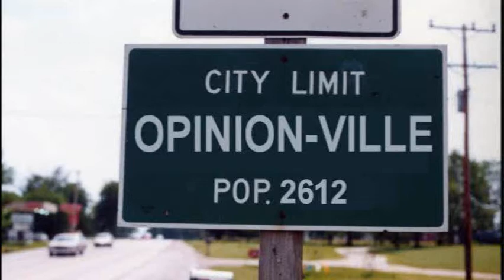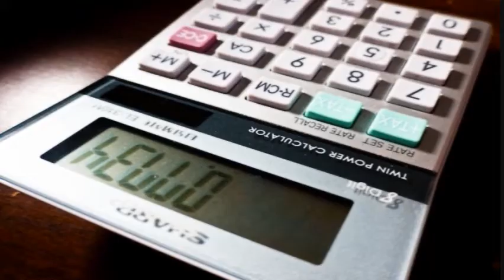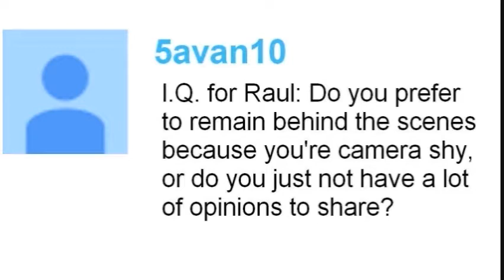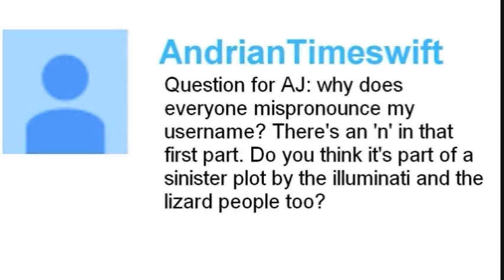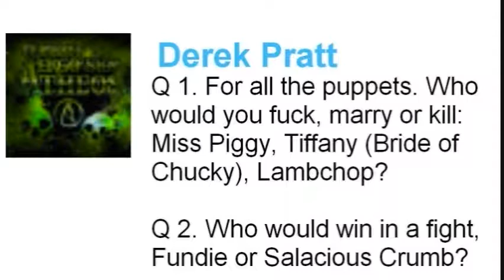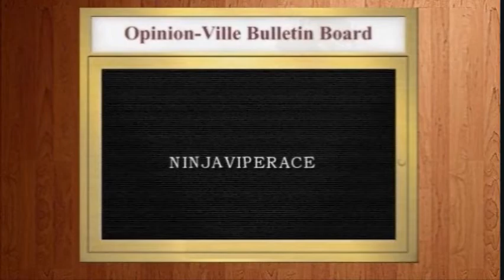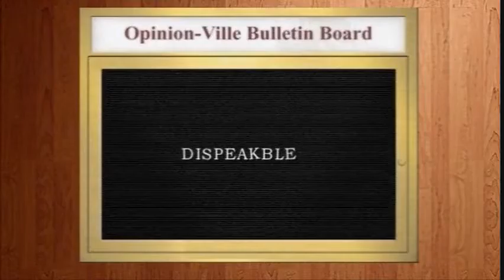Opinion-Ville: Weighty Arguments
1. Fundie does not like junk in the trunk.
2. Intimate Questions
3. Shout outs
4. New Outro with Trudeau